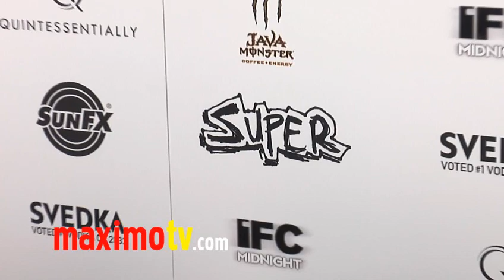JAMES GUNN at "SUPER" Los Angeles Premiere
JAMES GUNN and Mia Matsumiya at the premiere of SUPER at the Egyptian Theatre in Los Angeles, California USA March 21, 2011

 © Ricomix Productions /  /